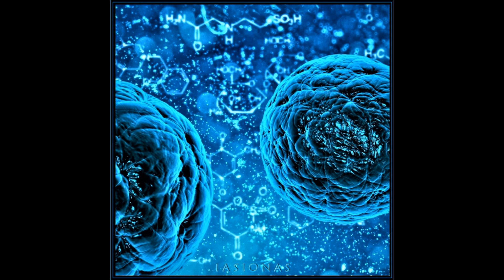Iasionas Mix 2 2021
Psytrance Mix 2

Hello people.
This is my new mix for year 2021
I hope to enjoy it!

All pictures are from Pixabay.com

Track List

1. Happy Incect
2. Black Matter
3. Acid
4. Funky Modulator
5. New Order
6. Organic Chemistry

Music connects people!

Support Psytrance !